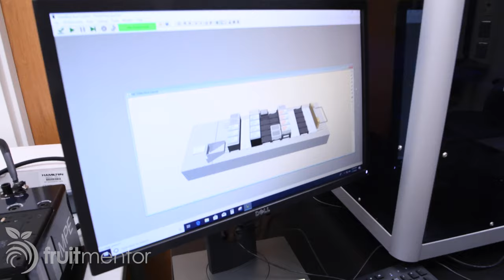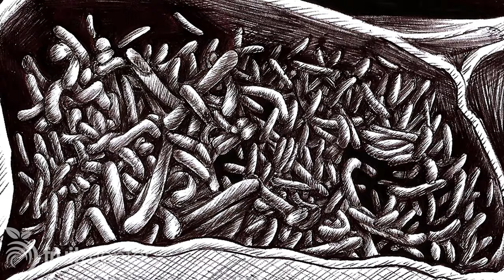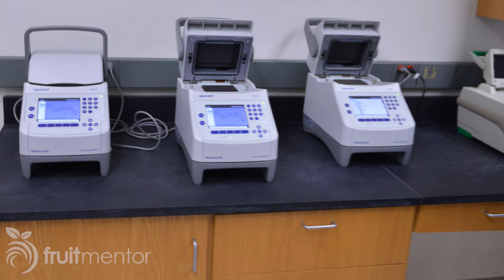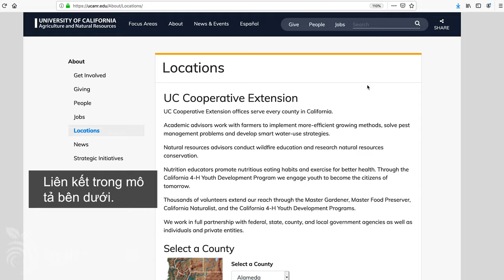Rầy chổng cánh Châu Á và HLB - Các câu hỏi của bạn đã được Victoria Hornbaker và CDFA trả lời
Những câu hỏi của bạn về rầy chổng cánh Châu Á và bệnh huanglongbing được giải đáp trong video này bởi Victoria Hornbaker và Bộ Nông nghiệp và Thực phẩm California  (CDFA). Victoria Hornbaker là giám đốc chương trình cam quýt tại CDFA. Huanglongbing đôi khi còn được gọi là bệnh HLB, bệnh vàng lá gân xanh hoặc bệnh rồng vàng.

0:55 Bệnh HLB lây lan ở đâu và những khu vực nào có nguy cơ cao nhất?
1:59 HLB lây lan như thế nào và tại sao nó lại có vẻ lan rộng nhanh như vậy?
3:35 Có rất nhiều nghiên cứu khoa học về các cách làm giảm sự lây lan của HLB. Giải pháp đã gần như trong tầm tay chưa?
5:10 Việc ghép cành với gỗ chồi nhập khẩu hoặc gỗ chồi chưa được chứng nhận có thực sự góp phần vào sự lây lan của bệnh HLB vì bệnh đã có ở California rồi?
6:10 Mọi người có thể thực hiện những hành động nào để tránh sự lây lan của HLB?
7:03 Các cây cam quýt trong nhà có nguy cơ nhiễm HLB không?
7:18 Nếu người dân sống bên trong khu cách ly HLB, họ có thể mang cây vào khu cách ly từ bên ngoài khu cách ly không? Và họ có thể di chuyển cây trong vùng cách ly không?
7:54 Có biện pháp hữu cơ nào như trà ủ có thể được sử dụng để điều trị cây bị nhiễm HLB không?
8:16 Nếu tìm thấy rầy chổng cánh châu Á trên cây cam quýt thì có nghĩa là cây đã bị nhiễm bệnh vàng lá? Người dân nên làm gì nếu phát hiện thấy rầy chổng cánh Châu Á trên cây họ cam quýt?
10:33 Ở California, ta đã có bệnh vàng lá, bệnh hại cây cam quýt tồi tệ nhất từng được biết đến, và rầy chổng cánh châu Á, loài côn trùng lây lan HLB. Liệu mọi thứ có thể tồi tệ hơn nữa đối với cam quýt ở California không?
11:54 Chủ nhà có thể truy cập vào đâu để tìm thêm thông tin về việc phải làm gì nếu phát hiện thấy rầy chổng cánh Châu Á hoặc HLB trên khu đất của họ?

Nguồn:
Đường dây nóng CDFA: 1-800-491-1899

Bản đồ cách ly:
HLB:

Đoạn phim về những chú chó đánh hơi HLB lấy từ kênh YouTube Science for Citrus Health:
Bạn có thể tìm thêm thông tin chi tiết trên trang web Science for Citrus Health:

Nguồn ảnh:
Dữ liệu cho Bản đồ được hiển thị do Dịch vụ Phân tích Dữ liệu Thực vật CDFA (PDAS) cung cấp
Rầy chổng cánh Châu Á: David Hall, USDA; Jeffrey Weston Lotz, Sở Nông nghiệp Florida; và Chương trình Kiểm kê và Giám sát Ong bản địa của USGS